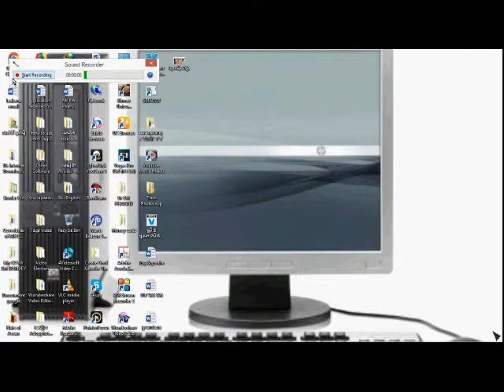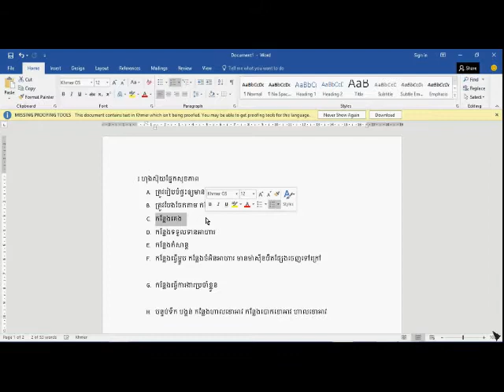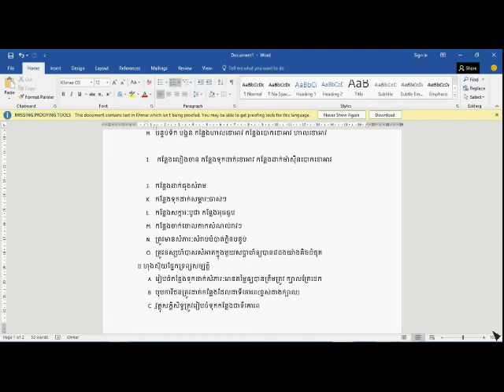រៀបចំផ្ទះឲ្យមានហុងស៊ុយ ង៉ូវហេង How to prepare the house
រៀបចំផ្ទះឲ្យមានហុងស៊ុយ ង៉ូវហេង How to prepare the house/prepare the house for winter
how to prepare the house for a new baby
prepare your house for sale checklist
prepare your house for vacation
prepare your house for rental
prepare your house for inspection
prepare your house for long vacation